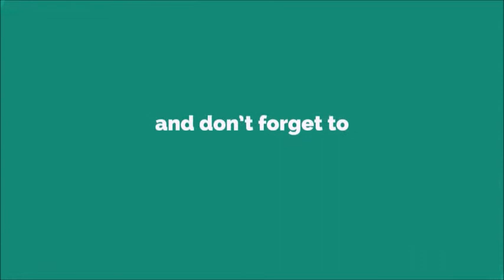Loud Horn Ringtone [WITH FREE DOWNLOAD LINK IN DESCRIPTION] [WITH FREE DOWNLOAD LINK]